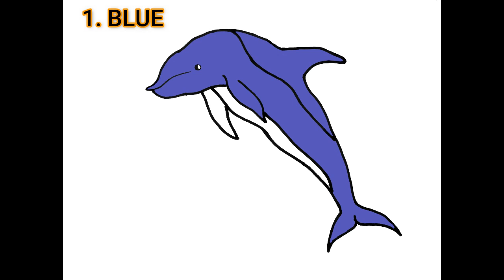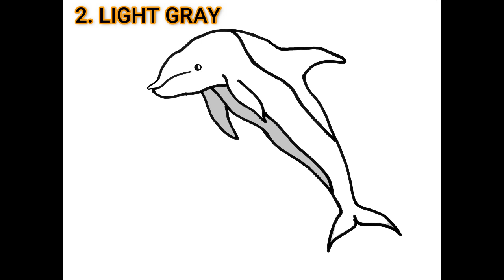DOLPHIN Drawing || Awesome colouring || Simple steps & very easy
Dolphin Drawing & Colouring